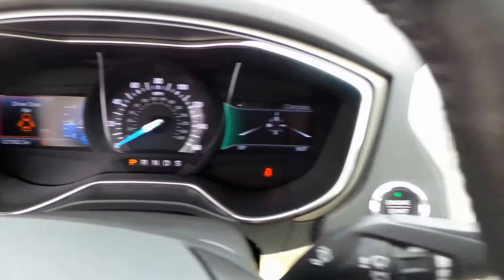17646A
2015 Ford Fusion Se